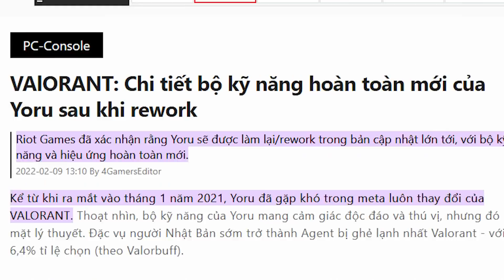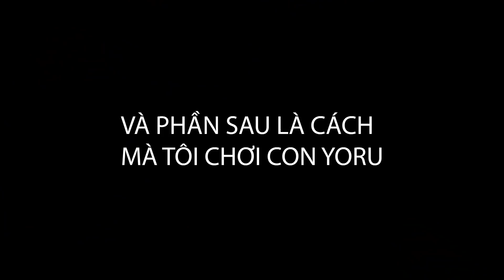VALORANT KHÓ VL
🎮 VALORANT - Game PC bắn súng chiến thuật đến từ Riot Games